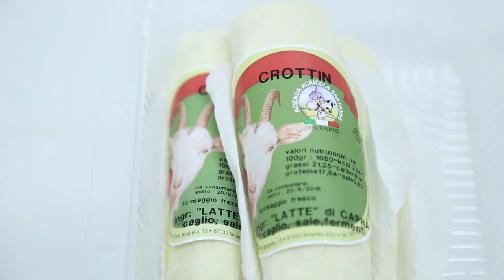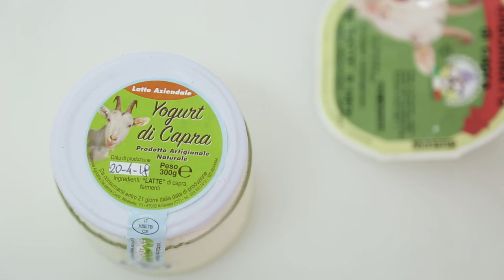Formaggi di Capra a latte crudo di Caseificio Santanna Maria Procopio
Su Calabria Gourmet trovi in vendita online i meravigliosi formaggi a latte crudo del caseificio Santanna di Maria Procopio, apprezzati in tutta Italia da giornalisti e critici gastronomici e da grandi chef di ogni ordine e grado. Scoprili